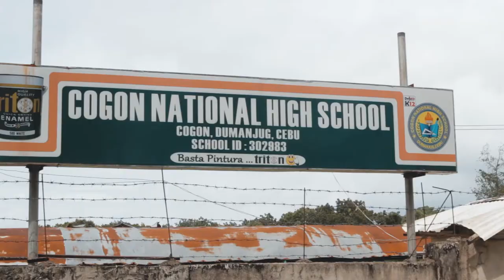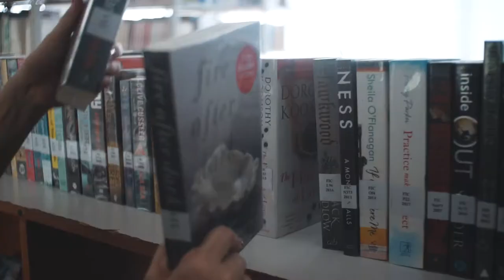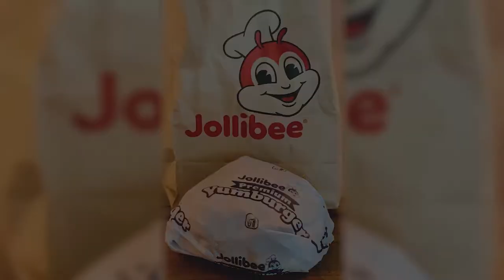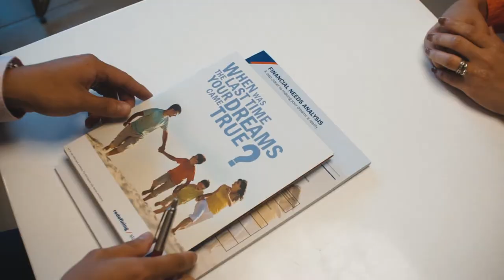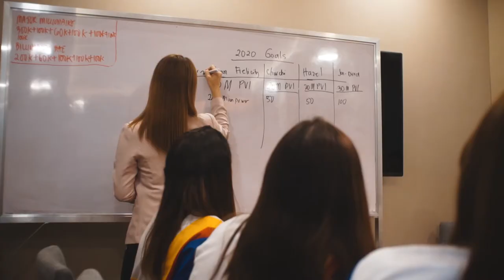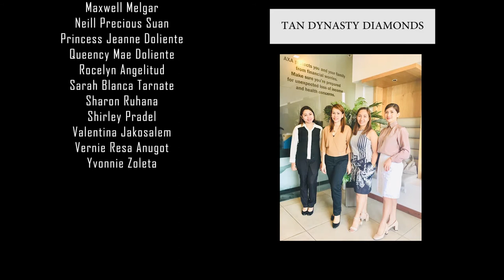Jen's Life Story (Overcomer)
."TELL US YOUR STORY, WE CREATE THOSE MOMENTS."

Photo + Video: Team Sealed Bonds Film

Narrator: Keemee Blaster